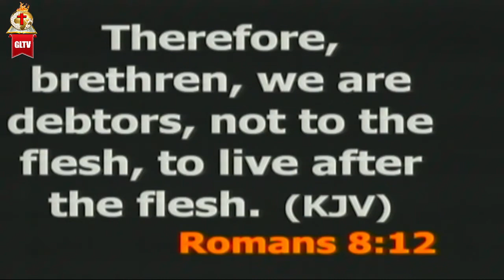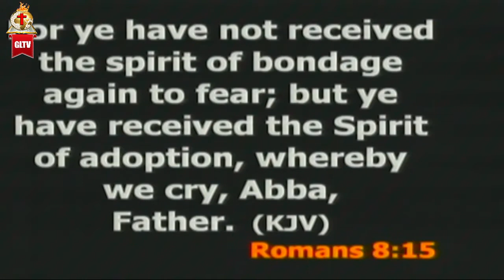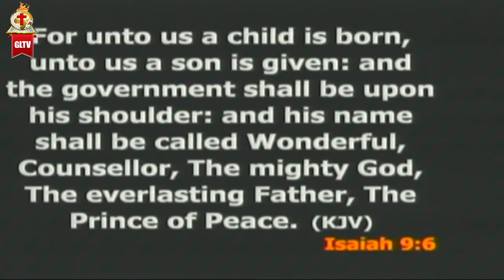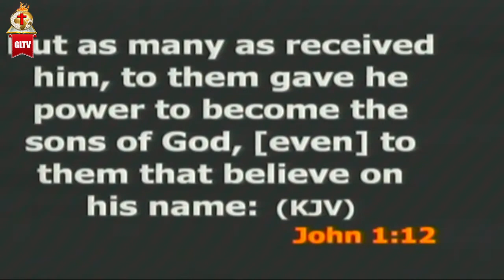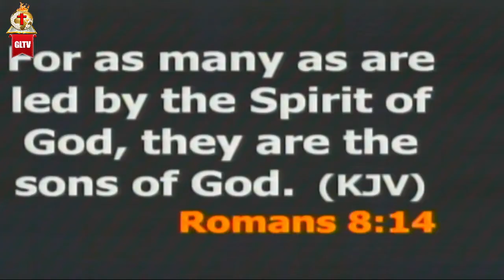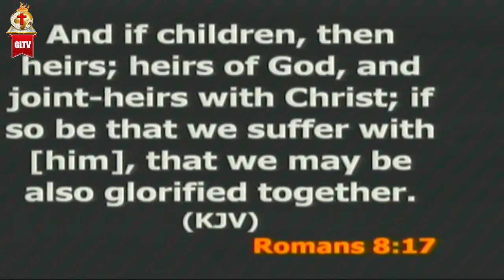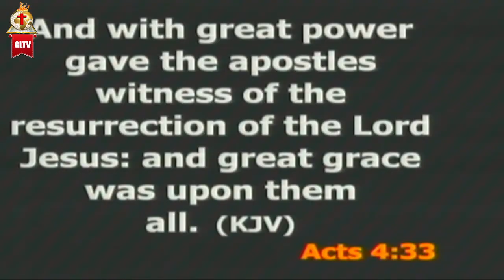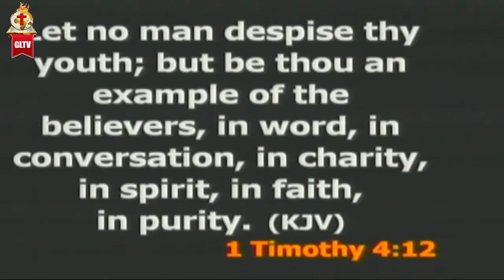Gospel Light Redemption Church. Sunday Worship Service. June 6, 2021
Ministering: Rev. Dr. Isaac Oriakhi
Message: The Sons of God